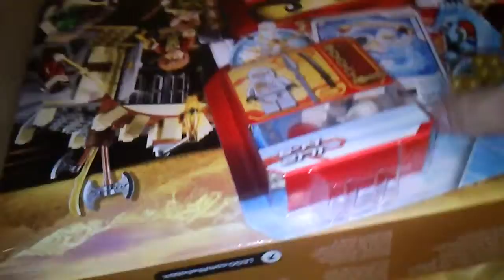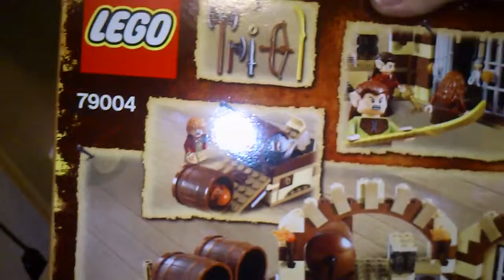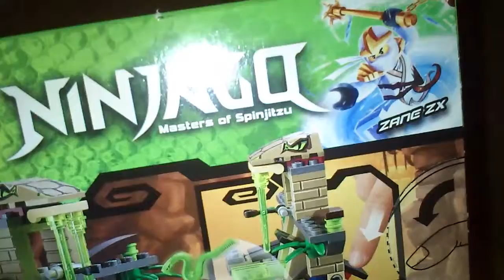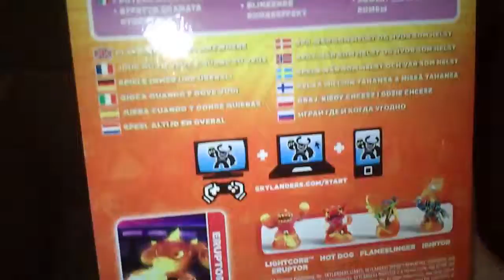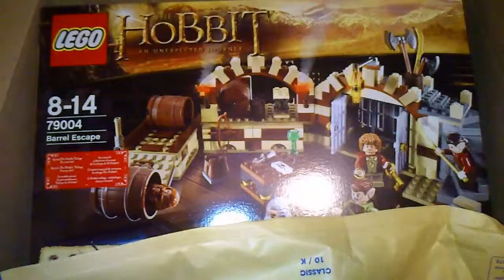Unboxing de Rebajas Toys r us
He encontrado algunas ofertas interesantes..espero os gusten. Por cierto, es Frodo no Bilbo.